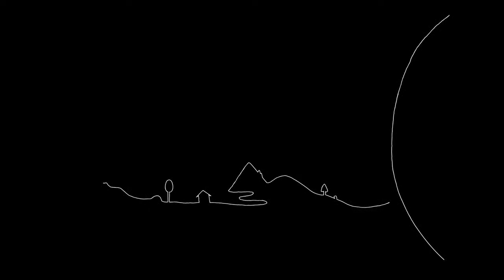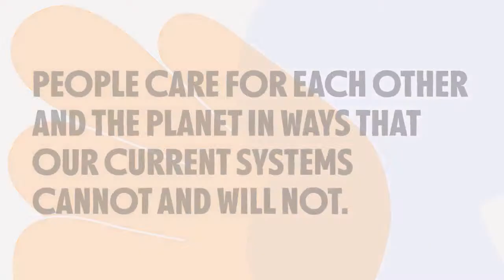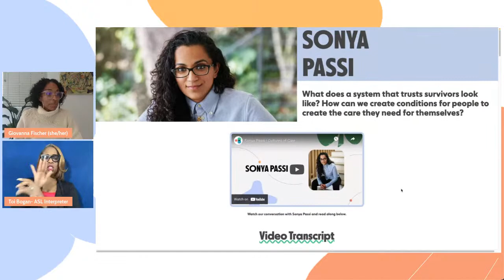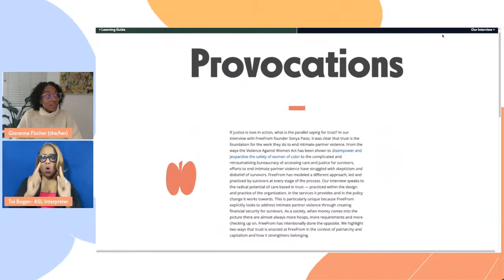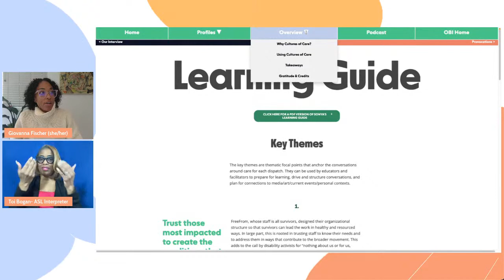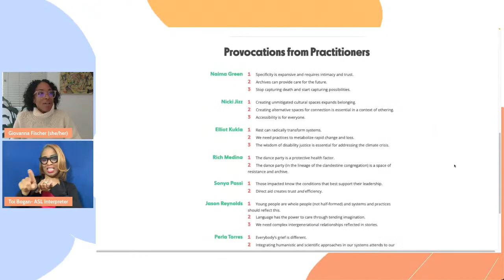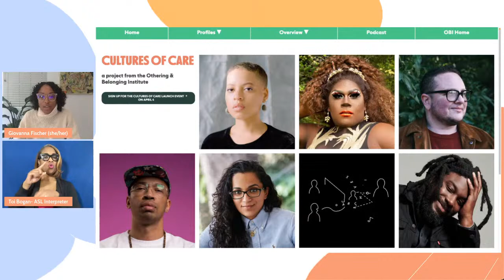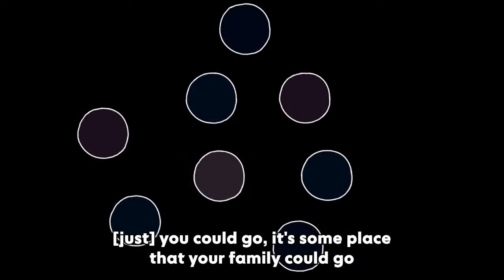Cultures of Care Project Launch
Join us on Monday, April 4 to celebrate the launch of the Othering & Belonging Institute's new project Cultures of Care, featuring a panel of artists, activists, and thinkers. Cultures of Care celebrates people that practice collective care in unconventional and insurgent ways. Care is an essential, immediate and practical way to create belonging. Perhaps most vitally in our urgent times, at the heart of each profile you will find provocations that are seeds for reshaping society and how we relate to each other and the world.

Speakers

john a. powell, director of OBI
Evan Bissell, OBI Arts & Cultural Strategy Coordinator, Cultures of Care co-director
Giovanna Fischer, Cultures of Care co-director
Elliot Kukla, Rabbi, author, artist, and activist
Dani McClain, Writer and Author
Kristina Wong, founder of Auntie Sewing Squad and comedian.